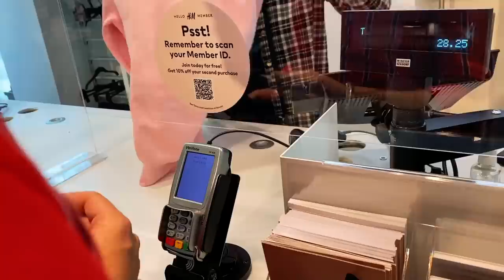FIRST SHOPPING VLOG in CANADA🔥🔥 (Vlog15)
I know you all were waiting for this vlog eagerly. So, Finally! Shopping Day Vlog in Toronto, Canada is out now. I will take you look around York dale mall in Toronto, Canada different brands from Zara, h&m, Gucci, LV, Versace , many more to experience inside mall. Watch this vlog till the end. i will reveal all iteams I bought from York dale mall in Toronto, Canada. Enjoy watching My Shopping Day Out | CANADA LIFE (Vlog15) | AMAZING EXPERIENCE

Make sure you all comment for next CANADA Shopping vlog
a) Affordable Brands in Canada b) Expensive brands in Canada

Do watch all our previous vlogs and in the next vlog we are coming up with something new and exciting content. So make sure you all follow Singhskool social Media Handles :

● FOLLOW ON INSTAGRAM : CHARANWARAICH      ● FOLLOW ON INSTAGRAM:  SINGHSKOOLVLOGS.

To know where you can get computer component and at cheap price watch our previous vlog